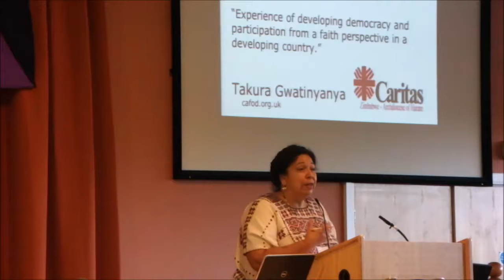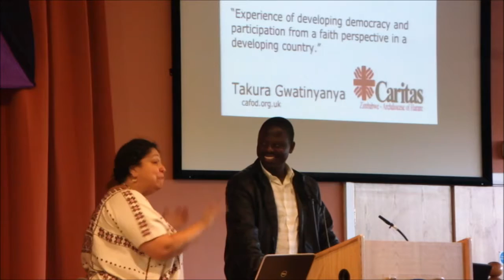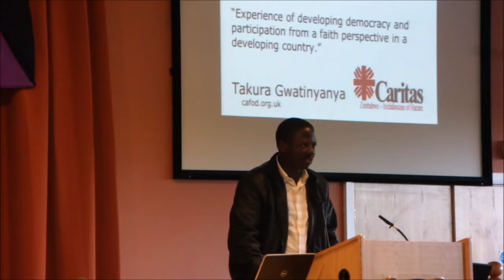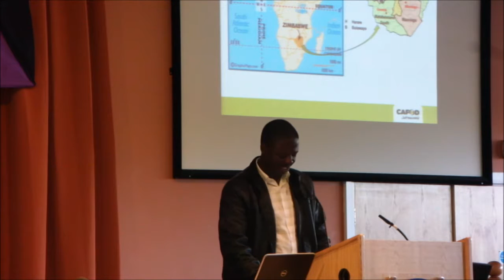Takura Gwatinyanya Talks about Developing Democracry And Participation In A Developing Country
Takura Gwatinyanya, From Caritas Harare (Zimbabwe) Talks about Developing Democracry And Participation From A Faith Perspective In A Developing Country, Caritas Harare is a CAFOD Partner